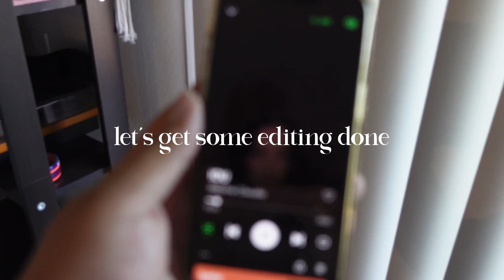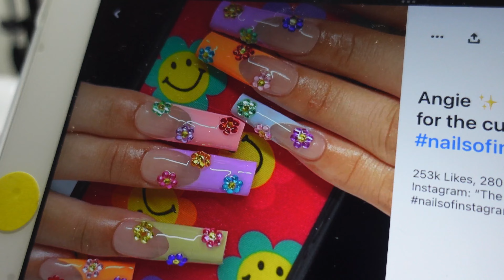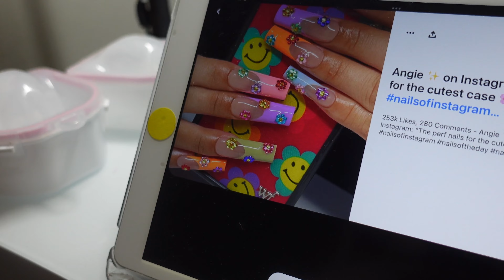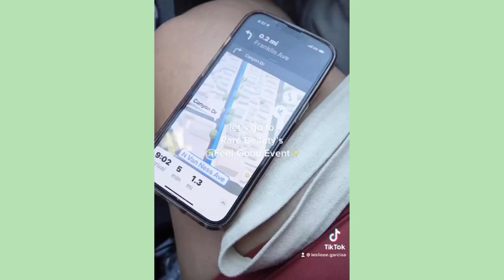*realistic* reaction of going to Rare Beauty’s Feel Good Event✨+ got a new vlogging camera💕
welcome to this weeks videooooo! Most like welcome to me freaking out about going to rare beauty’s event lol honestly had the best time tho!!🔥